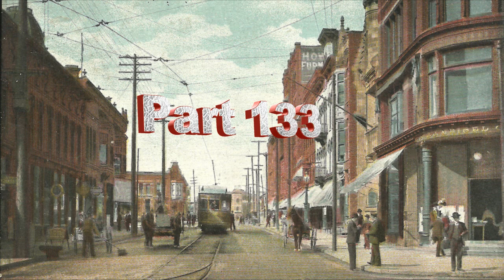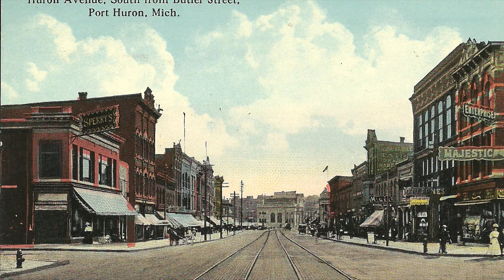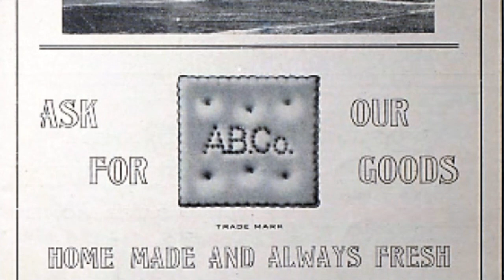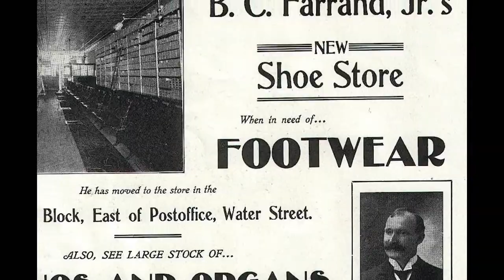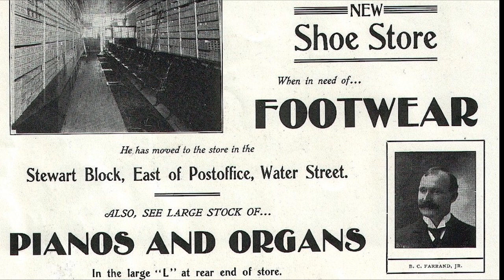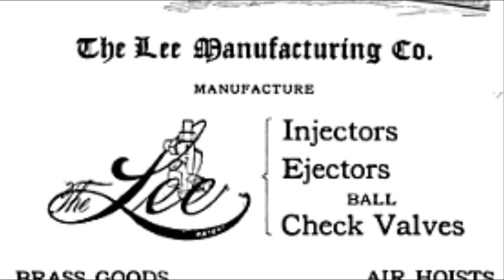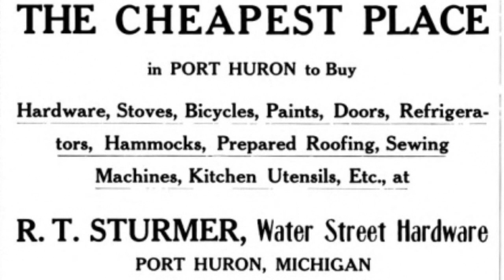Port Huron History Part 134